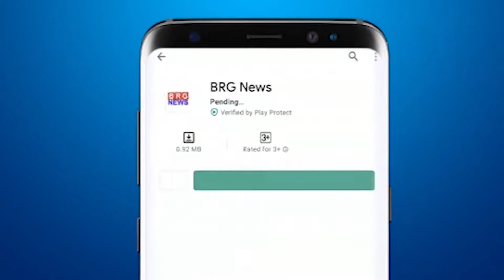हर साल की परंपरा के मुताबिक संतराम मंदिर में आयोजित की गई सांकर वर्षा | Basant Panchami 2022